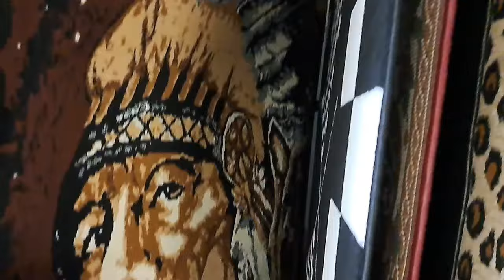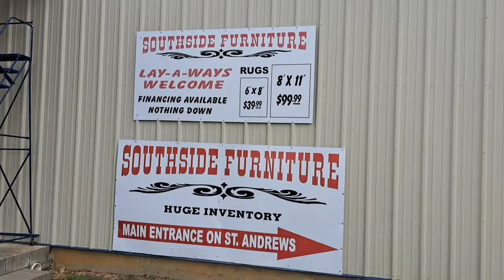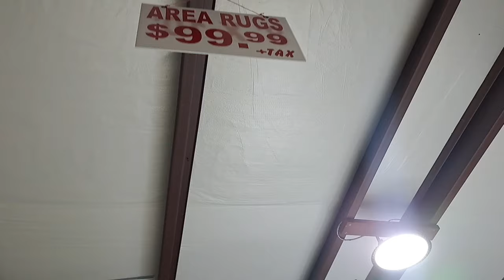Shopping For Bedroom Furniture| Home Decor| Day In The Life Vlog